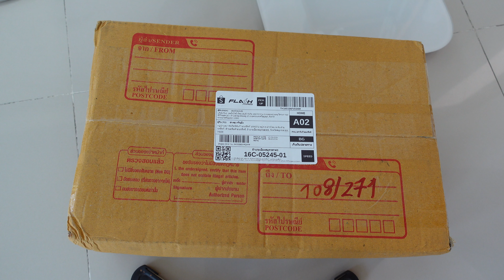แกะกล่องไม้กันสั่น DJI RS 3 Mini พร้อมทดสอบเบื้องต้น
หวังว่าจะได้รับประโยชน์และไปประยุกต์ใช้กับอุปกรณ์ของแต่ท่านจนสำเร็จนะครับผม